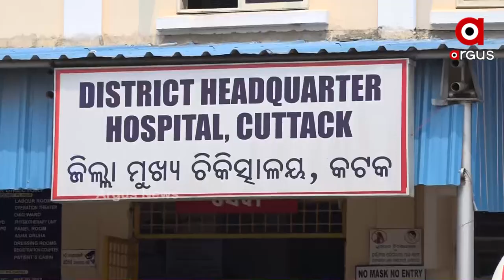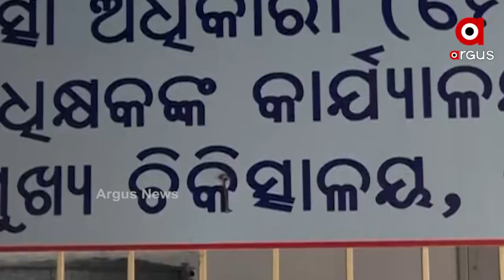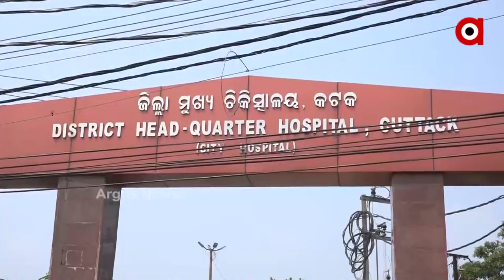No Proper Health Care System in Cuttack City Hospital | ArgusNews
There is no CT scan machine or other medical equipment in Cuttack City Hospital, and there are no experienced doctors to provide 24-hour care to the patients.